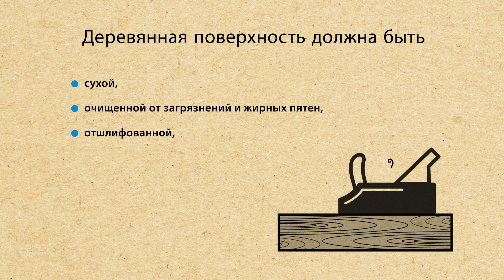Видео инструкции по защите деревянного садового сарая с помощью нанесения тонкого слоя морилки Lasur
Видео инструкции по защите деревянного садового сарая с помощью нанесения тонкого слоя морилки Lasur. Она защищает дерево от воздействия погодных условий, окрашивает его и улучшает поверхность. Продукция Lasur используется для защиты наружных частей крыши, покрытия фасадов, заборов, садовых сараев, садовой мебели и других наружных и внутренних деревянных элементов, если вы хотите, чтобы структура дерева была видна, а поверхность выглядела немного матовой.

⚠️ Используйте биоциды с осторожностью. Перед использованием всегда читайте этикетку и информацию о продукте.